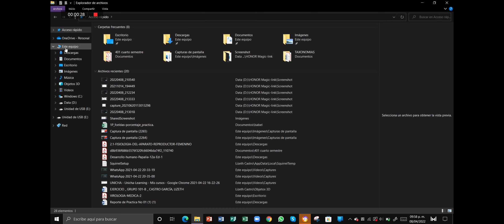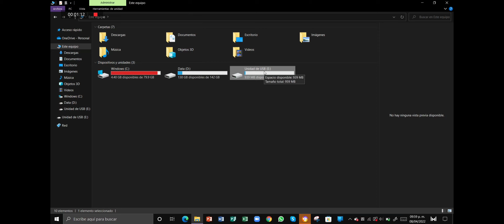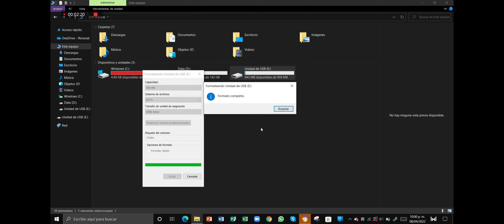Cómo formatear una memoria USB